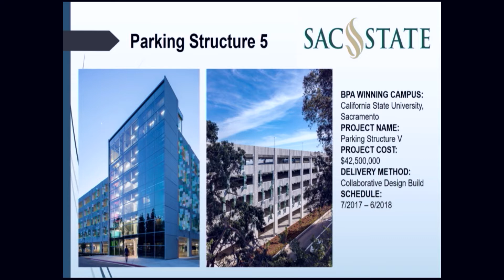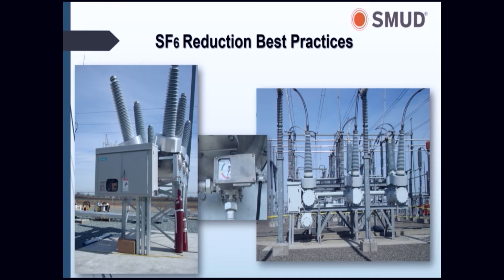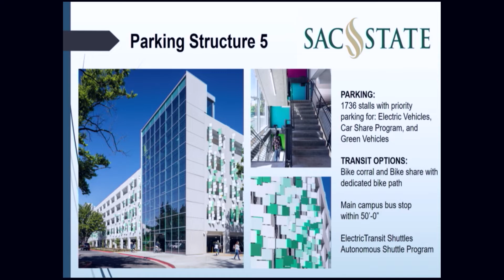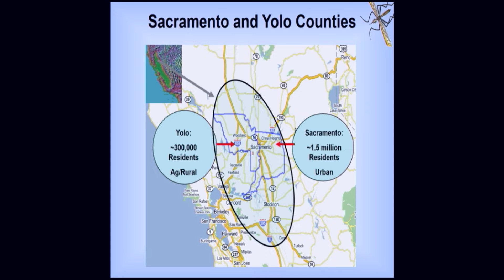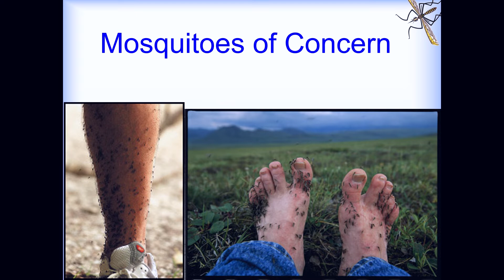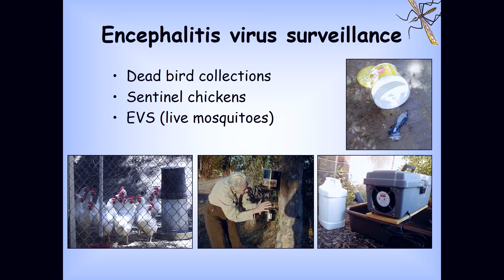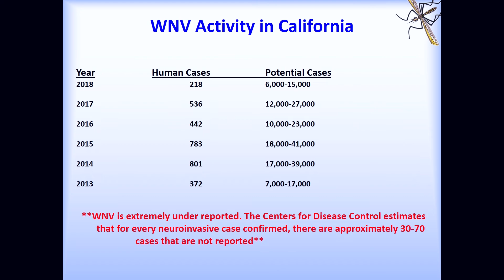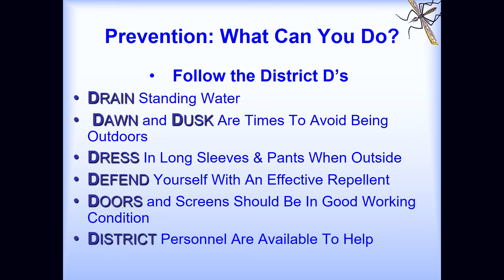Sacramento Environmental Commission - April 15, 2019